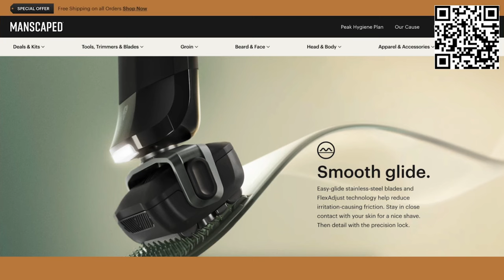Tiger Territory: Matt Manning, roster decisions and Tigers politics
On this episode, The Athletic's Cody Stavenhagen and cohost Kieran Steckley  bring you an Election Week special. Which Detroit Tiger is best suited to be president? Plus more offseason talk on Matt Manning, Dillon Dingler and Brendan White.